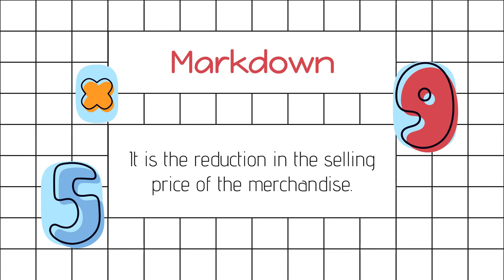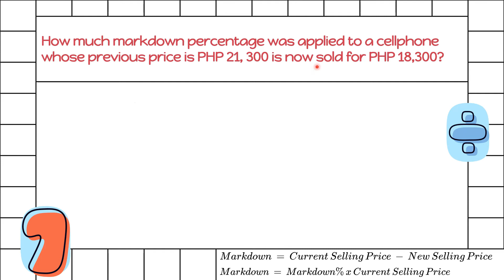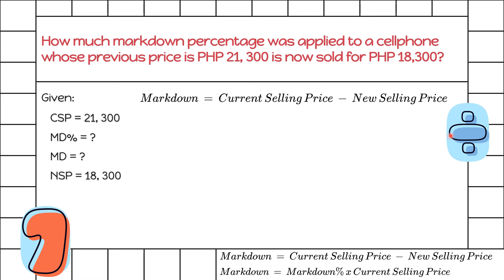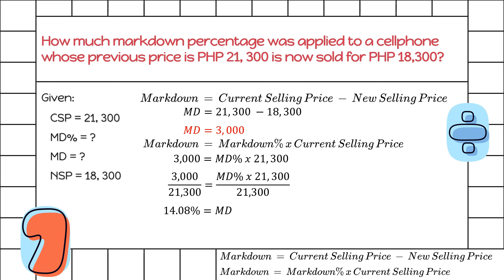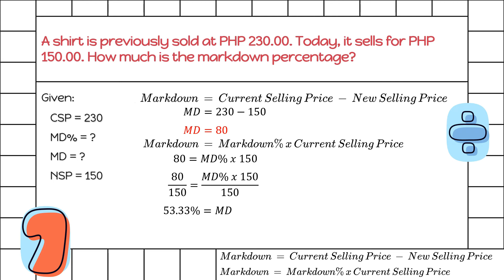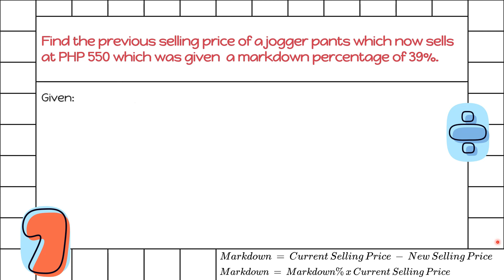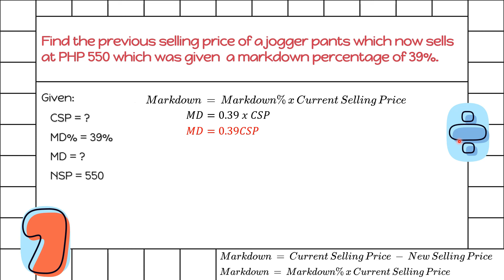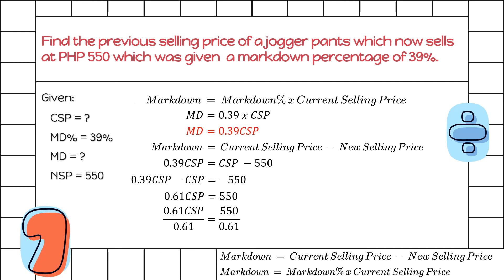Markdown and Examples (Business Mathematics - Tagalog)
Learn about markdown and solve for it through different examples.